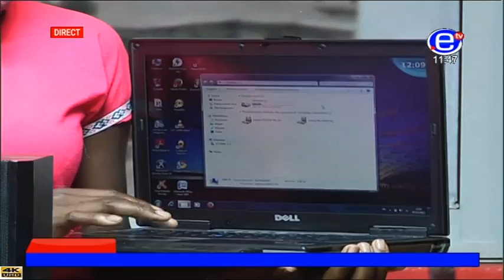Magazine 10-12 Le ZENITH - Mercredi 27 Décembre 2017 - EQUINOXE TV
Présentation: Eric FOPOUSSI